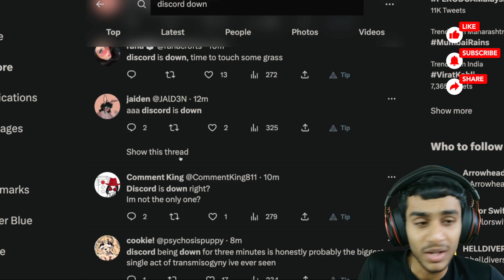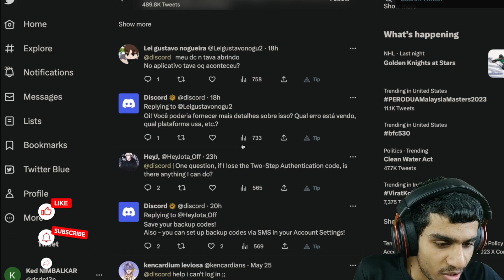Discord Is Down ? Discord Server Down ? Fix How Long ?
Let's discuss all this questions in this video.